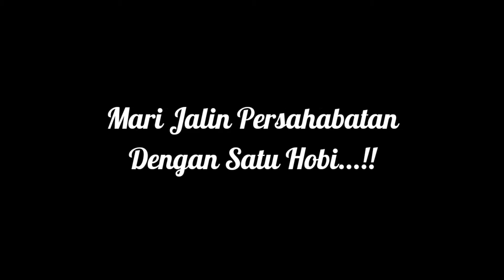Proses awal pembuatan bonsai kelapa original tunas tinggi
selamat datang kembali di channel Pecinta Bonsai Kelapa sekarang saya membagikan sebuah video proses awal pembuatan bonsai kelapa original tunas tinggi

trimakasih